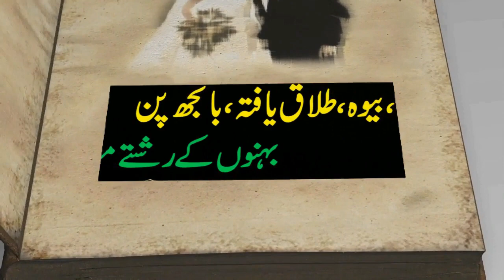Marriage Proposal in Pak | Zaroorat Rishta | Edu F.A | Want To Get Marriage Check Details